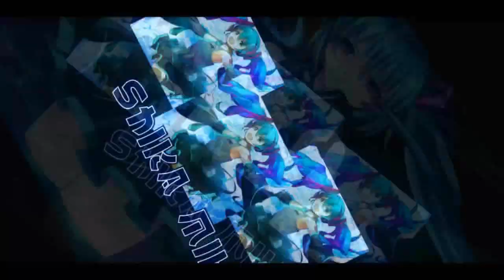RANK IN EVERY SERVER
this is before GSD SEA new season and the QQ Speed Mobile new update.

in order:
0:27 Bakusou Drifters
4:01 Latam server
10:08 SEA server
14:50 QQ server